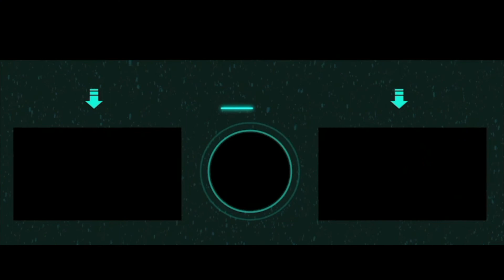E-Bike Giro Per Pescopagano ( Basilicata )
LA MIA ATTREZZATURA PER REGISTRARE VIDEO :
ADATTATORE PER MICROFONO PER APEMANA77